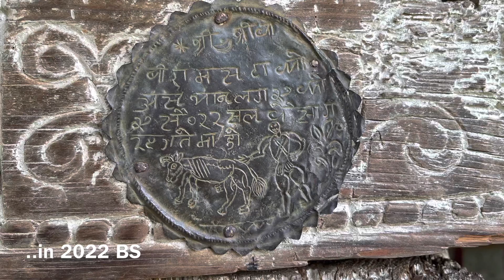Celebration of Masto Culture (Babira)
The video of worshipping Babira Maso of Jumla on Shrawan Poornima day 2021